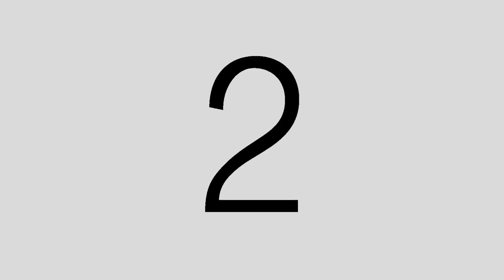PIN PON PUN PILOTO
Disfruta junto con PIN PON y PUN, unos extraterrestres, que buscan aprender de las ricas experiencias cotidianas de los niños y las niñas de Colombia; en cada capítulo los personajes se encuentran en una locación donde van a observar una actividad particular, ellos se emocionan y alguno quiere participar, provocando un problema que tiene que ser resuelto con la ayuda de un niño o niña.